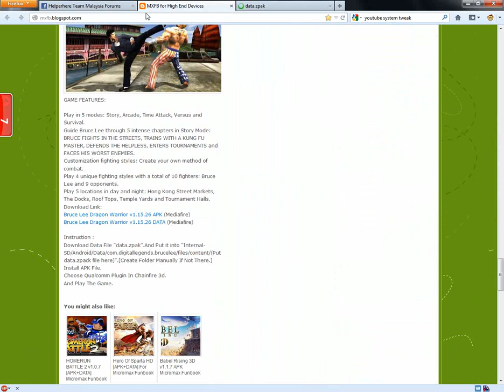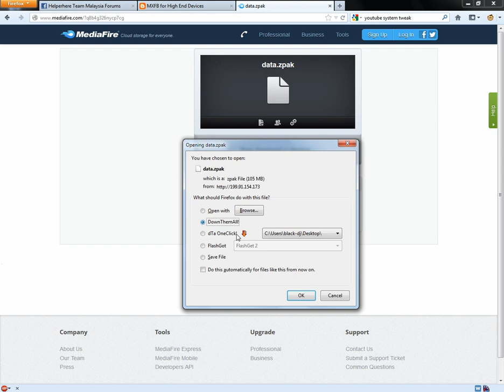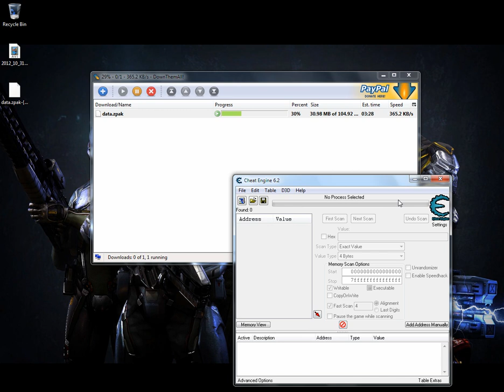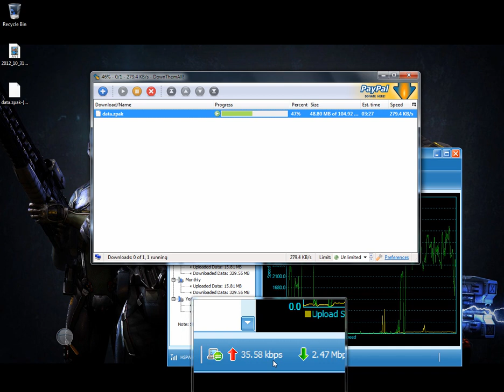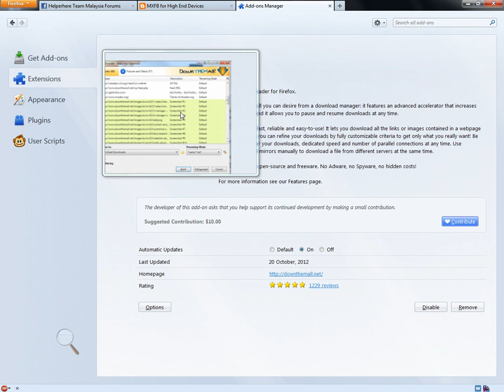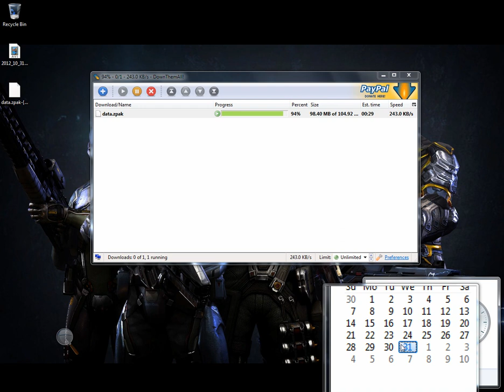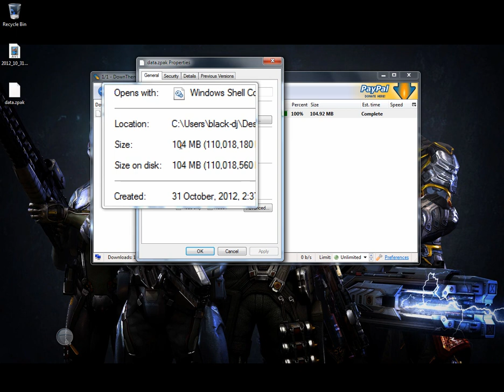DownThemAll! advanced accelerator increases speed up @ Firefox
Wacth On Video HD Quality

Just Install thiss Addons and Enjoy ^_^